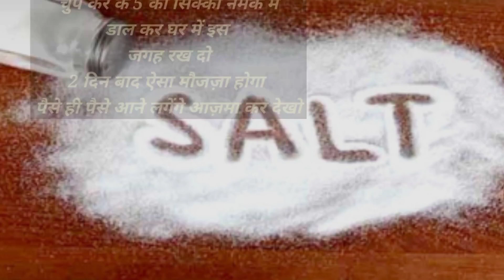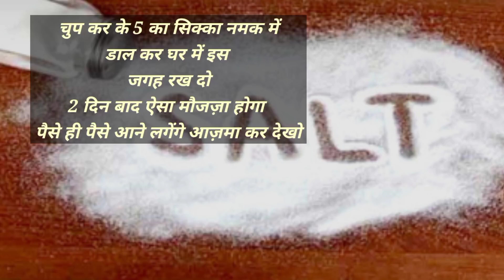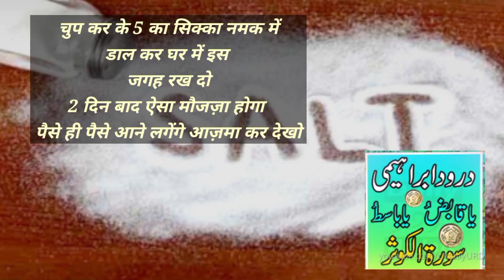5 Rupe Ka Sikka Namak Main Rakh Do || 2 Din Paisa Milega || रिज़्क का वज़ीफा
100% कामयाबी का राज़ नमाज़ में है।

जरूर करे।

अल्लाह हाफिज़
(Faid Malik)